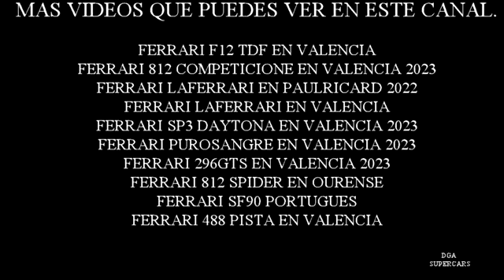ferrari sf90 portugal 2023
MODELO DE LA MARCA ITALIANA ,EN UN EVENTO FERRARI PASSIONE EN VALENCIA 2023